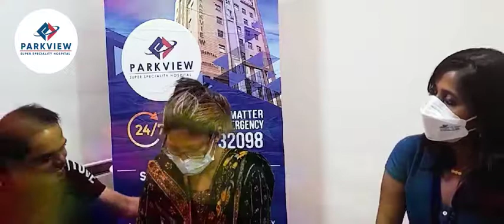Patient's Experience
PARK VIEW SUPER SPECIALITY HOSPITAL
HB 36 –A / 4 -36 / A / 5/ 1, HB Block, Sector-III,
Bidhannagar, Kolkata, West Bengal 700106
📞 24 Hours Helpline: 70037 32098